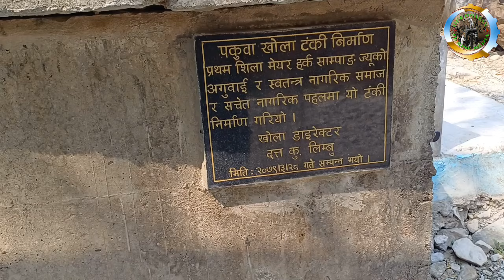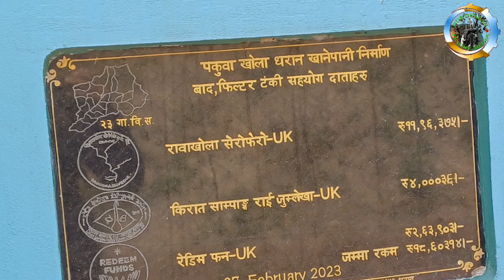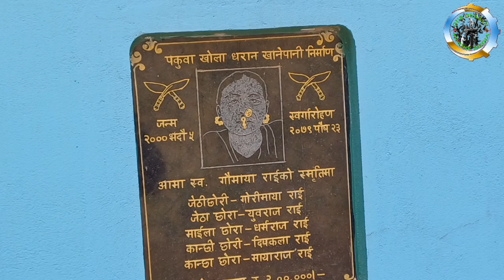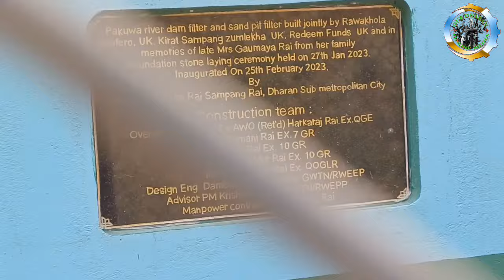सुख्खा याम लागे सगै पकुवा मुहानको पछिल्लो अवस्था खोलै भरी पाईप